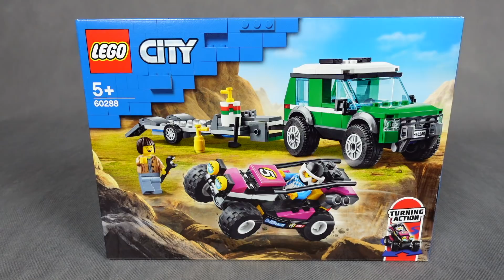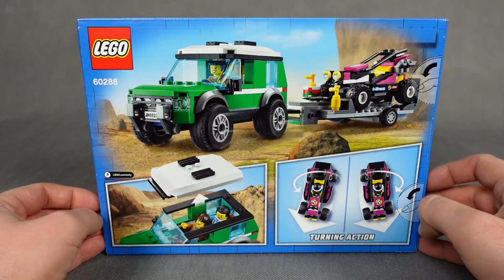LEGO CITY 60288 - TRANSPORTER ŁAZIKA WYŚCIGOWEGO - RECENZJA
Może pora na jakiś terenowy wypad?😎 Przy okazji będzie mogli przetestować skrętne osie, które są naprawdę całkiem, całkiem😁 Transporter łazika wyścigowego to niewielki zestaw, ale całkiem przyjemny w odbiorze. Co o nim sądzicie?🤔